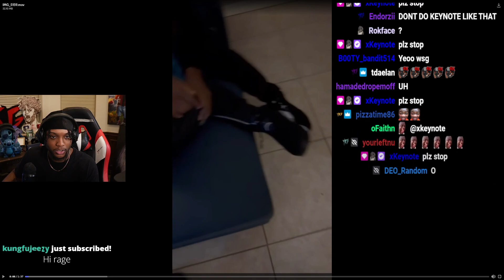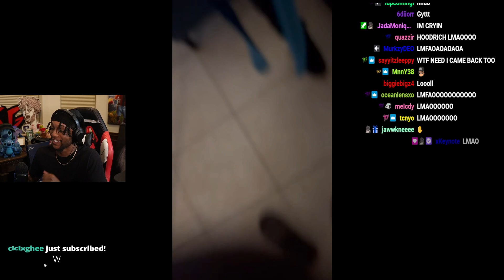YourRAGE Talks About xKeynote Unable to Handle an Edible (Video Proof) *FUNNY*